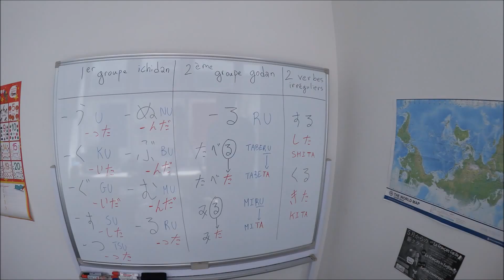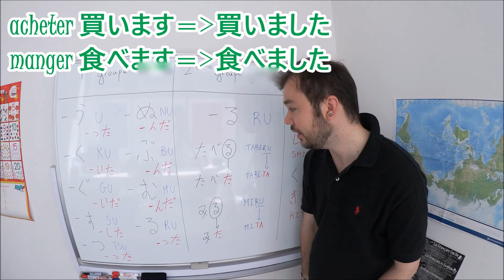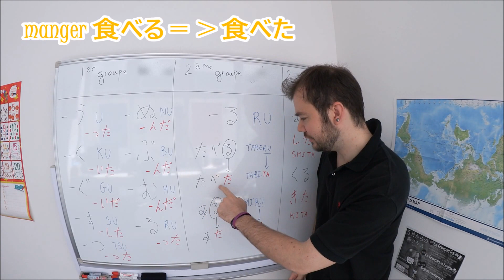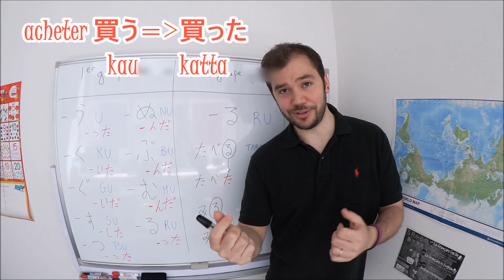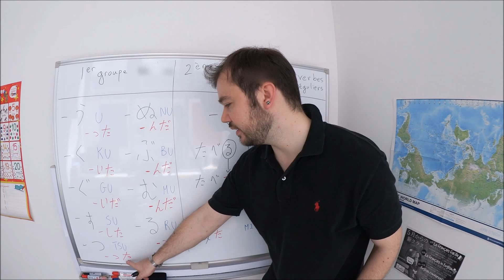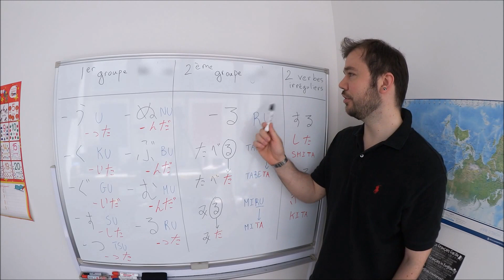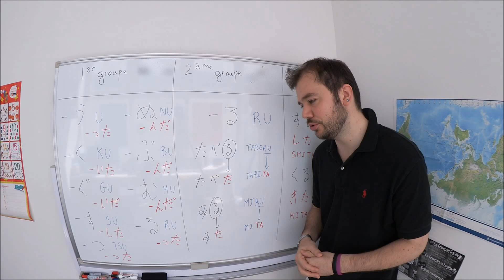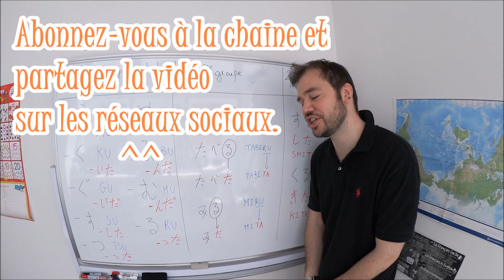Cours de japonais - Leçon 13 Le passé des VERBES JAPONAIS !!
Correction : J'ai inversé en écrivant au tableau, le 1er groupe est celui des GODAN et le deuxième groupe celui des ICHIDAN.

Konnichiwa à tous ! ^^

On oublie un peu le vocabulaire et on repasse un chouia sur la grammaire, enfin plutôt sur les conjugaisons avec cette fois-ci les formes passées des verbes japonais. Allez, on voit tout ça ensemble dès maintenant, Ikimashou ! 行きましょう !

N'hésitez pas à me poser vos questions en commentaire et à partager la vidéo. Mata ne ! ^^

David, Le Japon fou fou fou